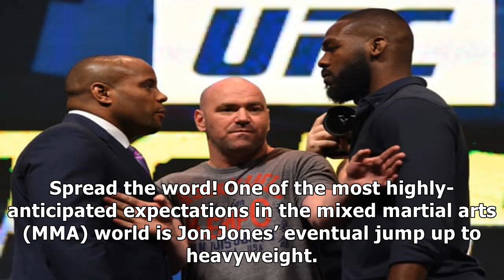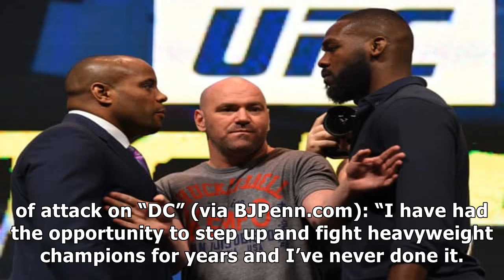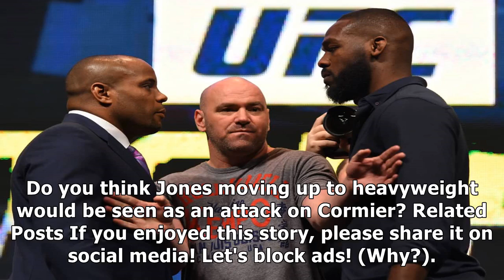Jon Jones Feels Heavyweight Jump Would Be Seen As Attack On Daniel Cormier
✔ Spread the word! One of the most highly-anticipated expectations in the mixed martial arts (MMA) world is Jon Jones’ eventual jump up to heavyweight. Jones has pretty much dominated the light heavyweight division since debuting in the UFC. Now, many would like to see “Bones” take on a new challenge, one in which he’d be considered to be much more vulnerable. However, the heavyweight division is currently run by one of Jones’ oldest rivals, Daniel...

✔ You can see the details of "Jon Jones Feels Heavyweight Jump Would Be Seen As Attack On Daniel Cormier| MMA UFC" here